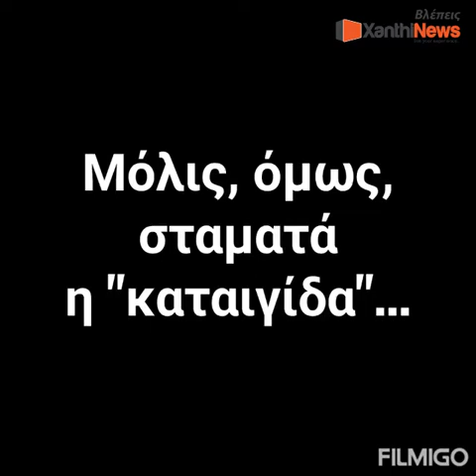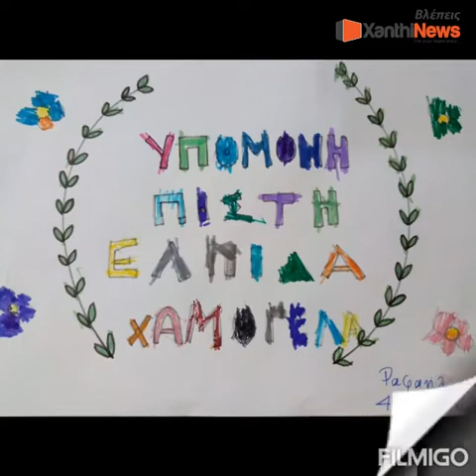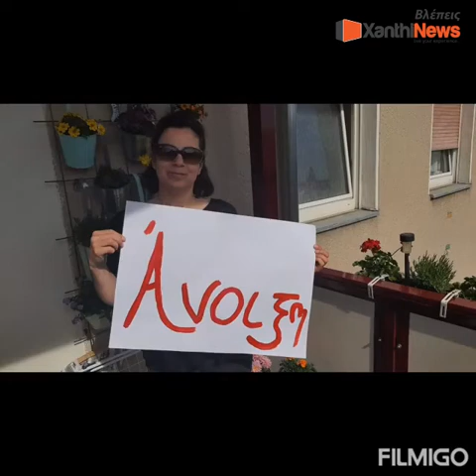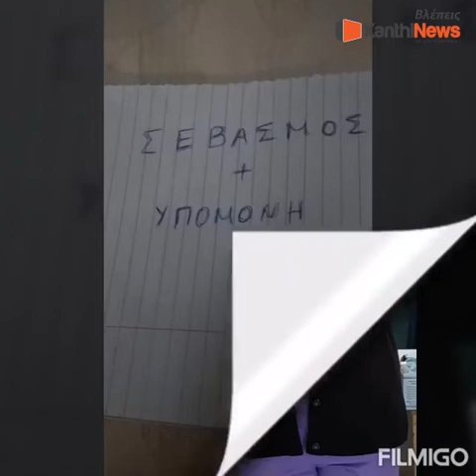Το βιντεάκι που έφτιαξε το Κέντρο Υγείας Σταυρούπολης για την καραντίνα